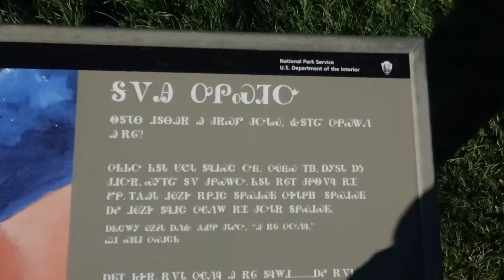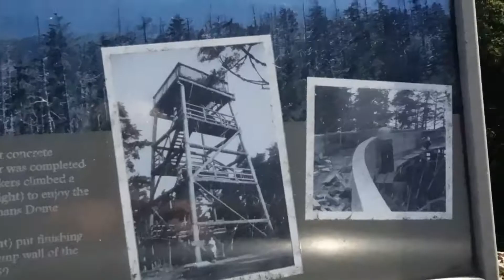Clingmans Dome Most Beautiful Views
Join me as I travel the Highways and Bi ways is search of Adventure where we will explore Roadside Attractions, Abandon Places, Museums, The Weird and Strange and maybe even a food review or two.